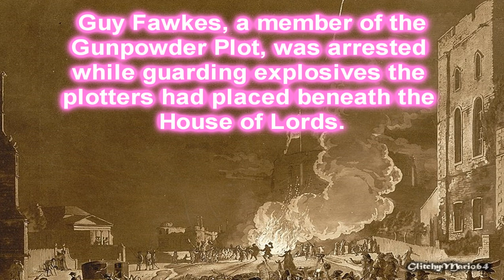Bonfire Night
Mario ventures off for answers to a question no one asked